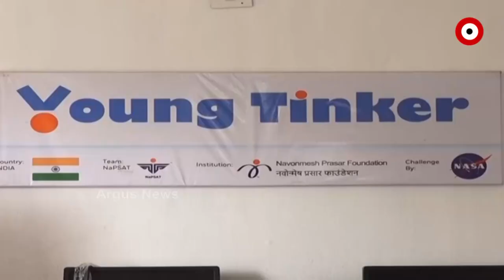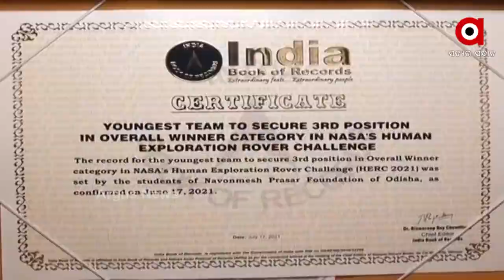କଟକ ବୟାଳିଶମୌଜା ଗାଁ ରୁ ନାସା | Argus News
କଟକ ବୟାଳିଶମୌଜା ଗାଁ ରୁ ନାସା । ଯୁବ ବୈଜ୍ଞାନିକ ଅନିଲ ପ୍ରଧାନଙ୍କ ଦ୍ଵାରା ପ୍ରଶିକ୍ଷିତ ଛାତ୍ର ଛାତ୍ରୀ ପ୍ରସ୍ତୁତ କରିଥିବା "ରୋଭର" "ନାସା ରୋଭର ଚାଲେଞ୍ଚ"ରେ ତୃତୀୟ ସ୍ଥାନ ହାସଲ କରିଛି। ଏଥିପାଇଁ କେନ୍ଦ୍ର ସରକାର ଅନିଲଙ୍କୁ ପୃରସ୍କୃତ କରିଛନ୍ତି ।